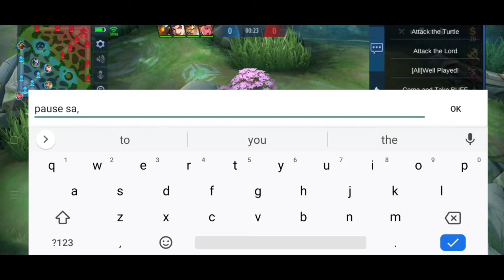TEAM NONAX VS TEAM BAIS | PRACTICE GAME 1 - 1